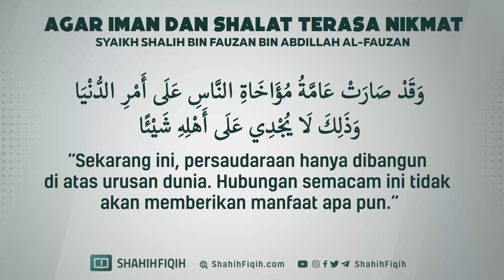Agar Iman dan Shalat Terasa Nikmat - Syaikh Shalih bin Fauzan bin Abdillah Al-Fauzan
🟢 Rasulullah shallallahu ‘alaihi wa sallam bersabda:

إذا سرتك حسنتك وساءتك سيئتك فأنت مؤمن

“Apabila amal kebaikanmu membuat dirimu senang dan amal keburukanmu membuat dirimu tidak senang maka engkau seorang mukmin.” (Shahih, Shahih al-Jami’, al-Albani No 600)

🟢 Syaikh Muhammad bin Shalih al-Utsaimin rahimahullah berkata:

من نعمة الله على العبد أن يوفق للقناعة، سواء كان ذلك في مسكنه، أو في ملبسه، أو في مركوبه، أو في أولاده.

“Termasuk nikmat Allah atas seorang hamba adalah dengan memberinya taufiq untuk qana’ah (merasa cukup), sama saja hal itu yang berkaitan dengan tempat tinggalnya, pakaiannya, kendaraannya, atau anak-anaknya.”

Syarh Bulughul Maram, jilid 6 hlm. 272